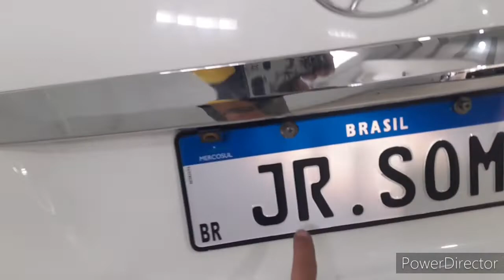como uzar o fiozinho nas ventarolas 🤜🤛👍🙏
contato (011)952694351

instagran@sergiosilveiramachado

segue lá 👍